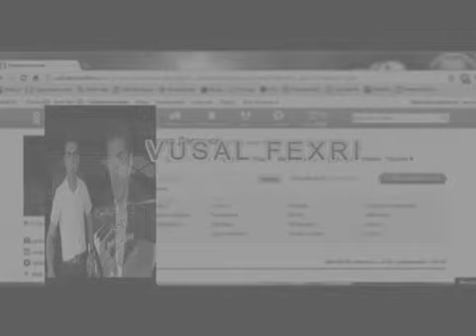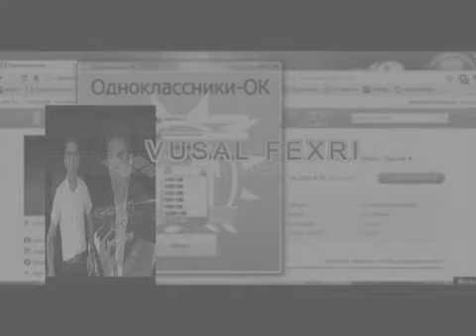Vusal Fexri Adnaklassnikideyem 2013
Neymet Production